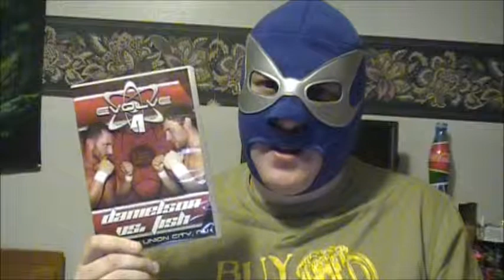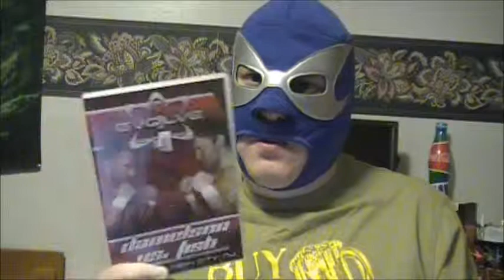From Parts Unknown - Evolve 4: Danielson vs. Fish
Sir Robin returns with a DVD review of Evolve volume 4, Danielson vs Fish